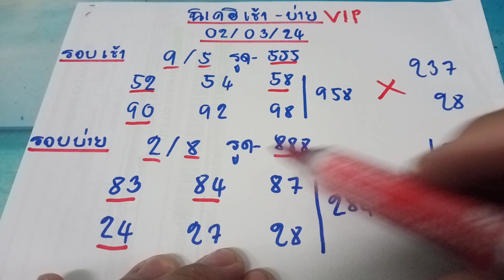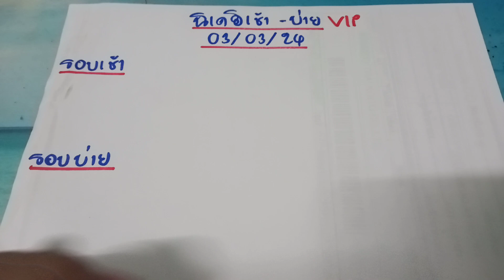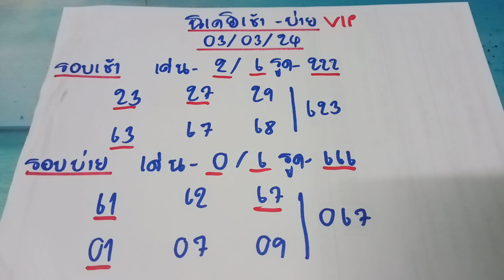🇯🇵แนวทางนิเคอิวันนี้ นิเคอิเช้า VIP นิเคอิบ่าย vip วันที่ 3 มีนาคม ค.ศ. 2024